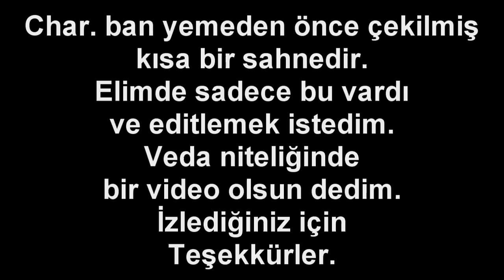KuTLuB1Lge Veda Movie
Elimde olan tek sahneyi editlemek istedim.İyi seyirler.